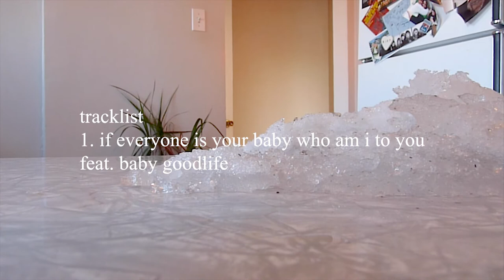mara wild - a moment, they end - Full EP video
mara wild is a project led and produced by tasy Hudson

video by tasy hudson and ana-maria trudel

"a moment, they end" is a short film/full EP video to accompany a collaborative EP of the same name, written and recorded in the early winter months of 2021, created with this theme in mind:

the body as landscape, mirrored both in our environments and among ourselves

on landscape:

seeing the body as a landscape. how every part is marked and influenced by our relationship with the world. drawing similarities between how we feel, what we experience, and how we perceive it in our environments. understanding that the scales of the ecosystems within us and among us are built with similar freedoms, beauties and limitations.

on mirrors:

like walking down an alley, peeking into windows, and having conversations with these intimate moments. noticing us all moving in the same direction in different ways. building on each other and building ourselves within these relationships. by each of us alone, each of us part of the other. such is the music and video of this EP: a series of brief but intimate conversations with each artist being realized as a cohesive project.

“a moment, they end” features the following artists:

ana-maria trudel (baby goodlife) is a filmmaker, director and singer. other projects - having fun productions, baby goodlife

abby black a drummer, guitarist and audio engineer. other projects - lala lala

ali levy (ada lea) is an artist, songwriter, painter and visual artist. other projects - ada lea, flore de ris art

laurie torres is a multi-instrumentalist involved in many live and recorded groups. other projects - soundstills

robin wattie is a musician, visual artist and tattoo artist. other projects - big brave, feral verdure art / tattoo

written and recorded by each of us

produced and mixed by tasy Hudson

mastered by abby black